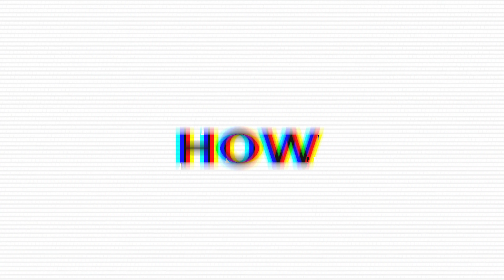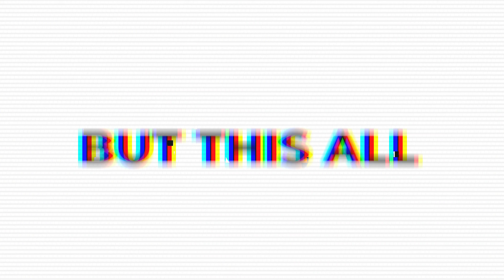How To Stop THINKING About DRINKING Alcohol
In today's video I will be sharing what you can do if you struggle with alcohol thoughts. If you are trying to get sober but find it hard then this video is a must watch!

Get INSTANT Access To Our BRAND NEW “Alcohol Control 🍺 Video Training” (2023)

📞 👉🏼 Ready to work with us to gain control of alcohol in as little as 48 hours using our new system (92% success rate) - book a free Roadmap Call with our team

🎥 Want to learn how to control alcohol quickly? Watch a short explainer video that explains how our new, FIRST PRINCIPLES THINKING method has worked for 400+ clients 👉🏼

❌ MEN ONLY: Exclusive Free Video Training On “The Secret To Controlling Alcohol”